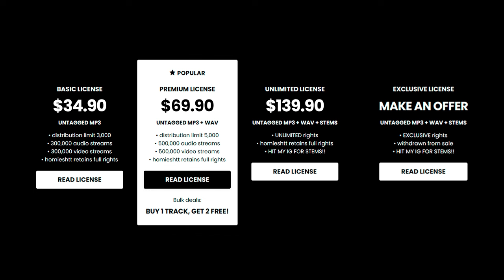Babyfxce E x Detroit Type Beat - “WIN IN COURT”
💎 (buy 1 get 2 free)